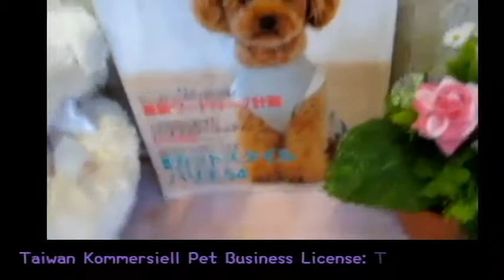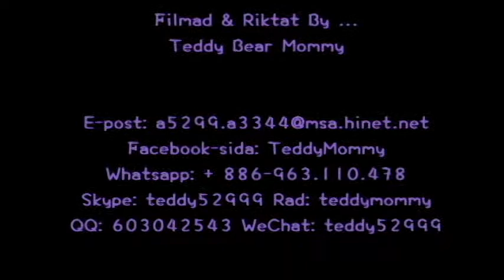silver ficka tekopp pudel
Köp nu! Säkert Online Köp från Youlong.
Jia Qiao djuraffär Taiwan kommersiella sällskapsdjur företag licens: Tainan Nej, 028
Vi Youlong Pudel avel centrum från Taiwan, den enda professionella uppfödare som specialiserat sig på pudel avel; varierade från leksaken, tekopp, super liten tekopp, och världens minsta pocket pudlar till salu.
Vi har också en-mot-en på nätet och telefon chatt på mandarin, engelska och japanska för din bekvämlighet. Eller, helt enkelt pop oss ett mail för mer information. Internationell leverans kan ordnas på begäran. Extra avgifter kan tillkomma.

  (Poodleholics Ring)
För någon engelska förfrågan kontakta oss på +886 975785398 eller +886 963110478
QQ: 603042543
SKYPE: teddy52999
Yahoo: teddy5299
Adress: No.144, § En Minsheng Road, West Central District, Tainan City, TAIWAN 700
♥ Teacup pudel ♥ Toy pudel ♥ Super liten tekopp pudel ♥ Pocket pudel ♥